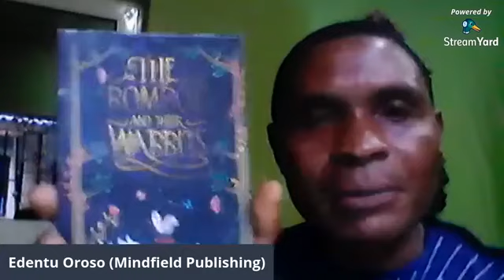FB Live Interview with Author Will Nuessle, Colorado, USA Facebook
Bit of a chat about writing with author Edentu Oroso and author Chibuike Mark Ogbuabo. Thanks to Mindfield Publishing for making this possible!